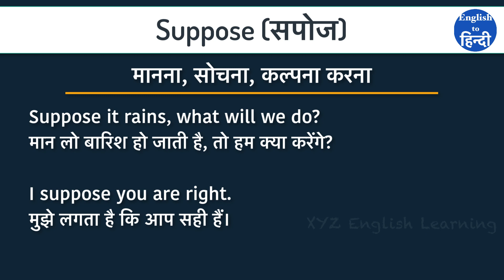Suppose meaning in Hindi | Suppose ka matlab kya hota hai ? English to Hindi | Word Meaning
You may have read or heard word "Suppose" many times & scratch your head to know what is the meaning of "Suppose" in Hindi ? In this video we will explain "Suppose" meaning in Hindi with examples. Watch this video till end and please share your feedback in comments.

आपने शायद कई बार "Suppose" यह शब्द पढ़ा या सुना होगा और Suppose का मतलब क्या होता है ये भी सोचा होगा | दोस्तों ये वीडियो अंत तक देखिये इसमें हम Suppose का मतलब हिंदी में बताने वाले है और Suppose के कुछ उदारण भी देखेंगे| आपके प्रश्न या सुझाव हमें comments में जरूर बताइये |